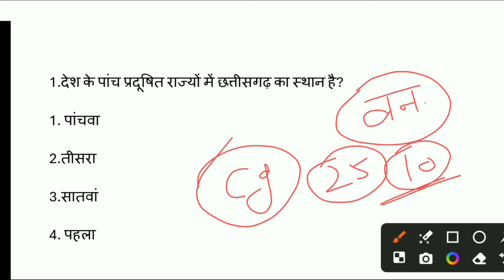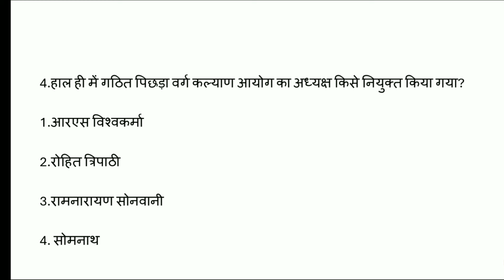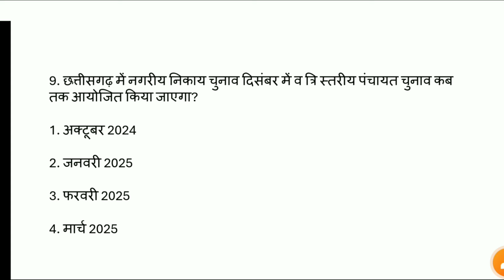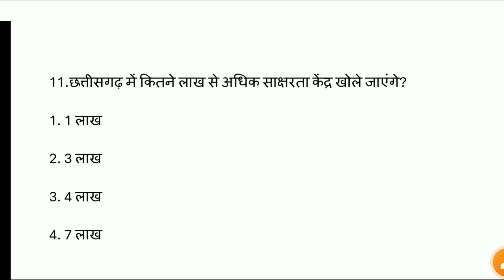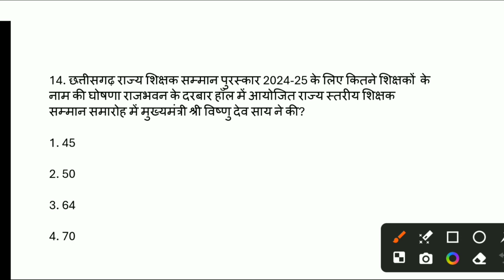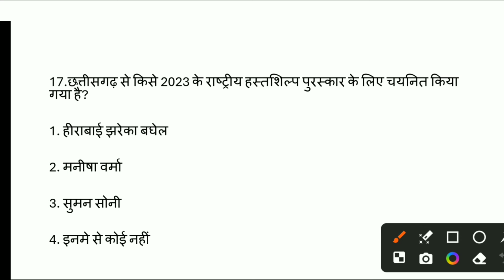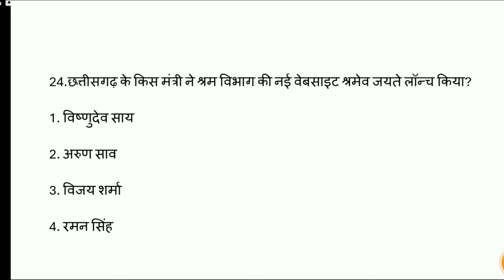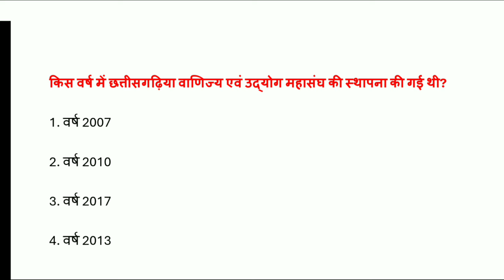छत्तीसगढ़ करंट अफेयर्स 2024 🔥 | Most Important Mcq | CGPOLICE |CGPSC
💫Free classes, Free PDF all Notes💫💥

        🙏🔥Welcome to Cg Study Zone🔥🙏

Join telegram channel download pdf free

cgpsc
psc
vypam
ssc
cgvypam
ADEO
Patwari
CGPolice
प्रयोगशालापरिचारक
railway
शिक्षकभर्ती

cg today current affairs
cg today current affairs 2023
cg today current affairs 2024
cg today current affairs in hindi
cg current today
cg current news today
cg today customizada

cg jila police bal bharti 2024 form kaise bhare
cg police syllabus
cg police syllabus 2023 in hindi
cg police syllabus 2024 in hindi
cg police syllabus 2024
cg police syllabus 2024 best book
cg police syllabus in hindi
cg police syllabus 2024 questions and answers
cg police syllabus 2024 download kaise kare
cgpolicebharticlasses2024
cgpolicebharticlass2024
cgpolicebharticlasses
cgpolicebhartifreeclasses
cgpoliceonlinefreeclasses
cgpolicebhartifreeonlineclasses
cg police bharti classes 2024
cg police bharti class 2024
cg police bharti classes
cg police bharti free classes
cg police online free classes
cg police bharti free online classes
cg online police bharti class
cg online classes
cg police classes free
cg jila police bharti free classes
cg jila police online free classes
cg jila police bharti class 2024
police bharti free classes
cg online free classes
छत्तीसगढ़ पुलिस भर्ती क्लास
छत्तीसगढ़ पुलिस भर्ती निशुल्क क्लास
छत्तीसगढ़ पुलिस निशुल्क क्लास
छत्तीसगढ़ जिला पुलिस भर्ती क्लास
छत्तीसगढ़ जिला पुलिस भर्ती निशुल्क क्लास
छत्तीसगढ़ कंसटेबल भर्ती क्लास
छत्तीसगढ़ जिला कंसटेबल भर्ती क्लास

cgpolicebharticlass
CGPOLICEBHARTICLASS
HowToClassCgPolice
howtoclasscgpolice
CGGovtJobs, eductionगढ, LALITKURREY

How To Apply Cg Police Online Form 2024 || Cg Police Bharti 2024 Online Form Kaise bhareHow To Apply Cg Police Online Form 2024
How To Apply Cg Police Online Form Kaise bhare
How To Apply Cg Contebal Bharti Online Form
Cg police bharti 2024 online form kaise bare
cg police bharti 2024 how to apply
Cg police bharti 2024 online apply
Cg police form kaise bhare 2023
Cg police bharti 2024 New update
Cg police form kaise bhare 2024
Cg police physical Test
Cg police bharti 2024 physical Test details
Cg police ke liye best book
Cg police ke liye kya kya karne padta hai
Cg police ke kya padhe
Cg police ke liye kaun sa book padhe
Cg police ki taiyai kaise kare
Cg police ka exam kaise hota hai
Cg Constable Bharti 2023 online form kaise bhare
Cg Constable Bharti 2024 Online form kaise bare
Cg police constable Bharti 2024 form kaise bare
Cg police physical deta kab hai
Cg police exam deta kab hai
cgpoliceonlinefreeclass
cgpolicebhartifreeonlineclass
cg
cgpolicebharti2024 cgpolicebharti
cgpoliceconstable
 cgpolicebhati2024
cgconstable2024newupdate
cgpolice2024
chhattisgarhagpolicebharti2024
chhattisgarhagpolice2023
chhattisgarhpolicebharty
chhattisgarhpolicebhartiground
cgagniveerrallygroundvideo
cgagniveerbharti2024groundvideo
cgagniveerbhartivideo cgagniveerrunningvideo
cgagniveerbhartikhahoga
cgagniveerbharti2024groud
cgagniveerbhartigrounddetails
policegroundjanjgirchampa policegroundjanjgir
chhattisgarhjanjgirchampapolicegroundvideo
 cgpolicebharti2024
cgpoliceconstable
cgpolicebharti2024physical
cgpoliceconstablephysical
cgpoliceconstable2024physical